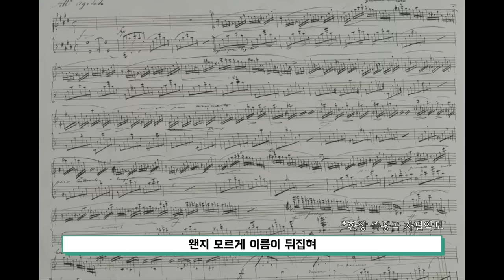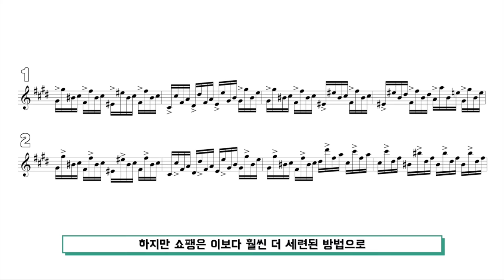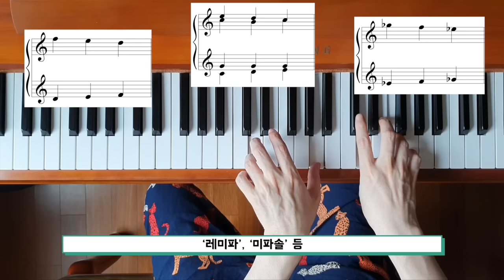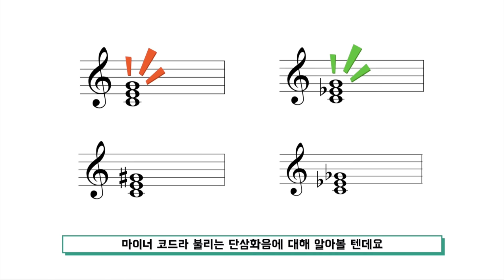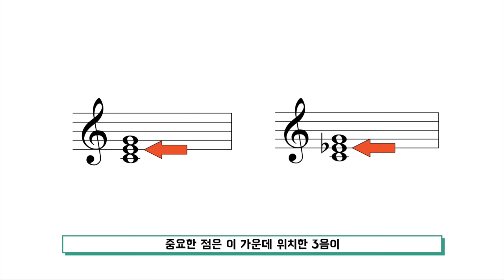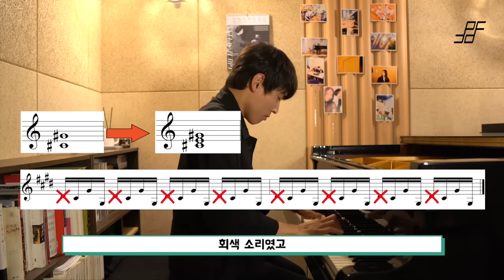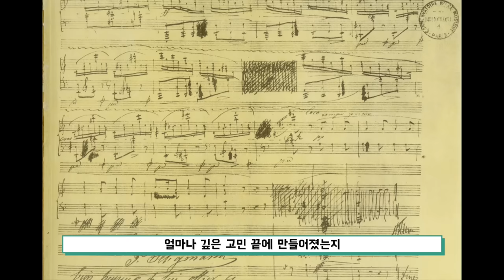‘즉흥 환상곡’ 속 쇼팽의 천재성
이번 영상은 '즉흥 환상곡'입니다.

음원 출처
쇼팽 - 즉흥 환상곡
피아니스트 김명현 (유튜브 채널 : PFPF)